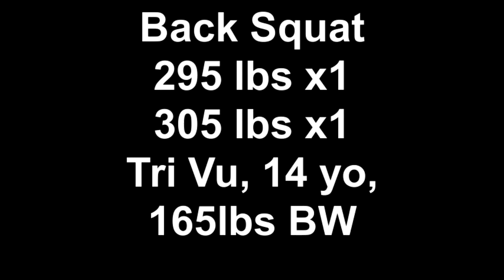Tri Vu Back Squats 295lbs and 305lbs at 165lbs and 14 years old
First he PR'd by 10lbs with 295, then we took him to 305 to make a 20lb PR in one training session. He is currently 1 month out from Youth Weightlifting Nationals at a bodyweight of 165lbs.